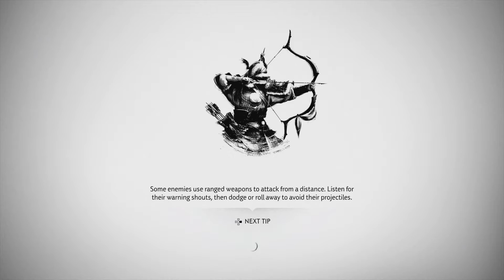PS4 Pro Ghost of tsushima_Iki island_The Butcher.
Raw game play walkthrough.